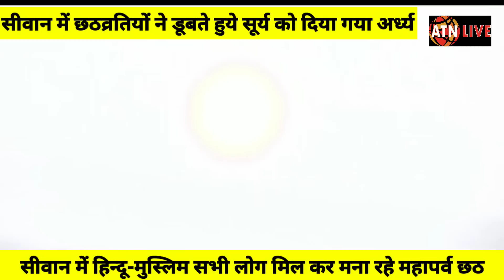सीवान छठ घाट पर हिन्दू-मुसलमान,सभी ने एक साथ किया सूर्य नमस्कार-atnlive.in